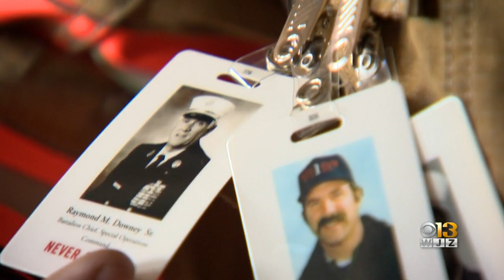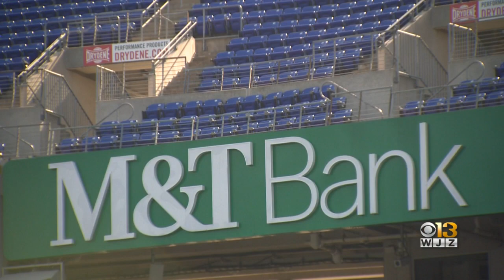Over 300 People Participate In 9/11 Memorial Stair Climb In Baltimore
More than 300 people had one mission in mind Saturday- climb 181 flights of stairs to honor first responders who lost their lives in 9/11.